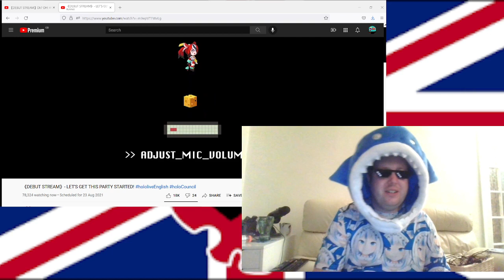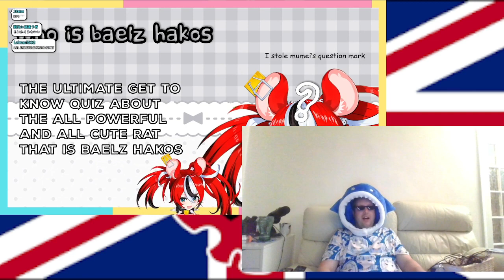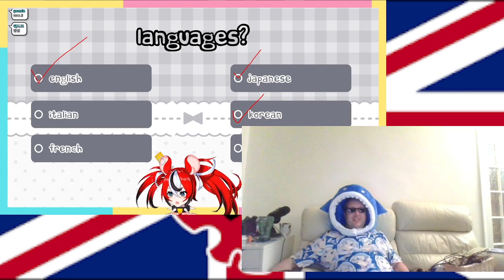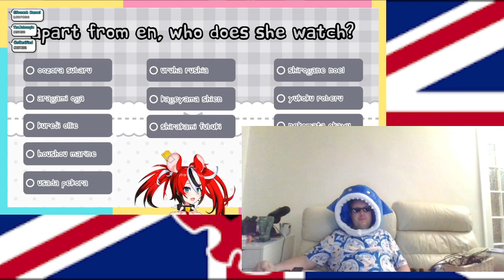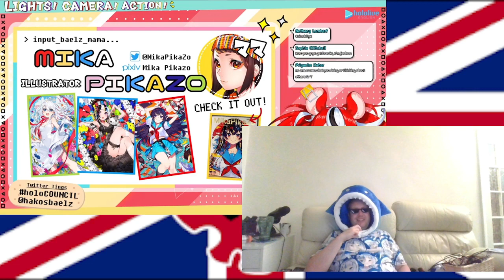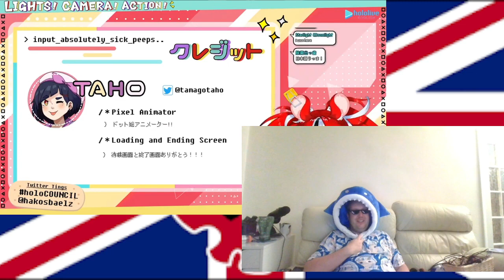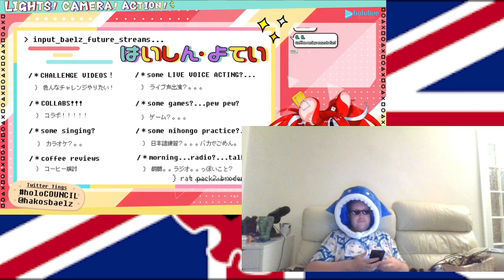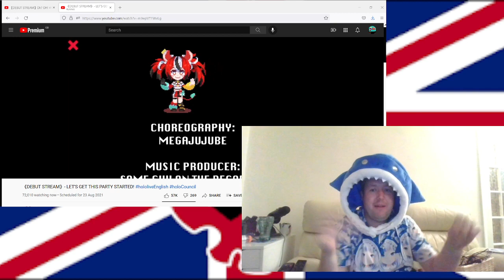Timothy reacts to hakos baelz debut holo council reaction video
here we are at dear rat girl timothy gives a watch to hakos baelz the new hololive en gen 2 girl so what did timothy make of her
LIVE: enterbaelz/ベール登場
FAN-NAME:？？？